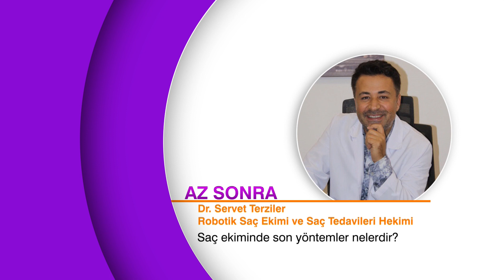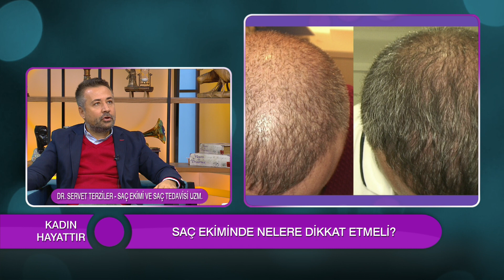SAĞLIKLI SAÇLARA SAHİP OLMANIN SIRLARI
KADIN HAYATTIR BÖLÜM 18 - PART 1
Konuk: Saç Ekimi Ve Saç Tedavisi Uzmanı Servet Terziler